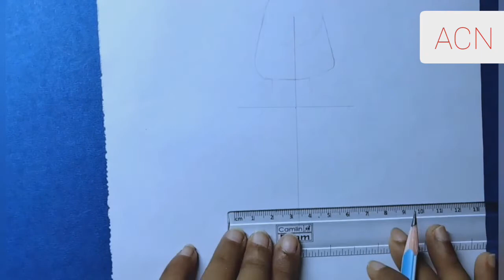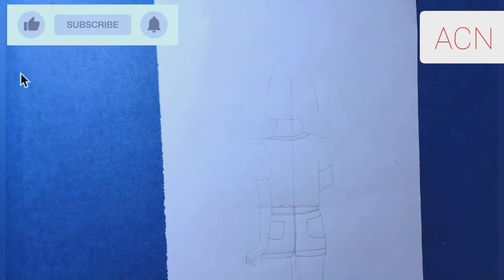Girl Drawing Backside Jeans Top | Beginner Step by Step Easy Drawing | drawing for girls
Hello guys.

→ Used things :

1. DOMS ( ZOOM ULTIMATE DARK) Pencil / 2.Blending Stump

Hii, Friends

I am Artist Neha. !

About this channel :
Hello.. friends my name is Neha or my channel is related to art. And I teach drawing on my channel. On my channel you will get to learn free hand sketching, drawing, shading, pen work, color pencil work, watercolor, oil pastel, oil painting, cloth painting, etc. absolutely from zero (). If you also want to become a professional artist.